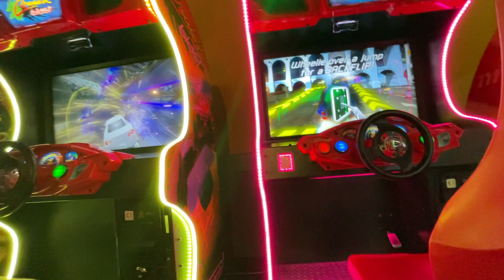Orion’s visit at Tenpin, Feltham